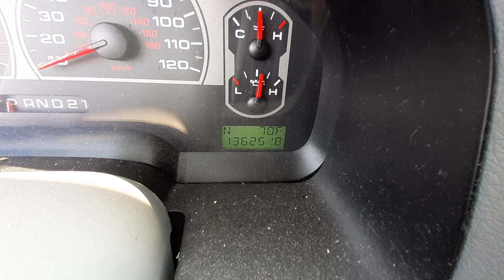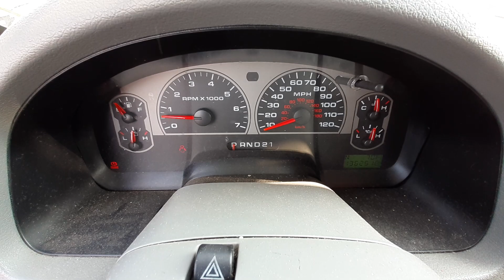W0331B 2006 Ford F150